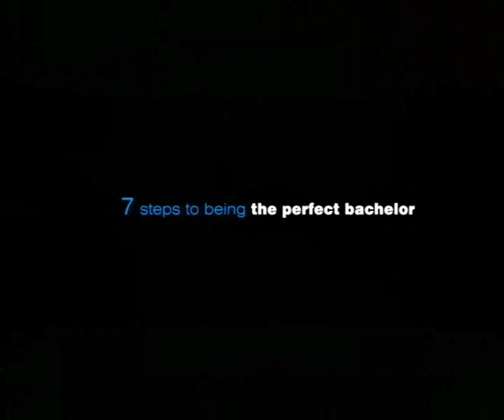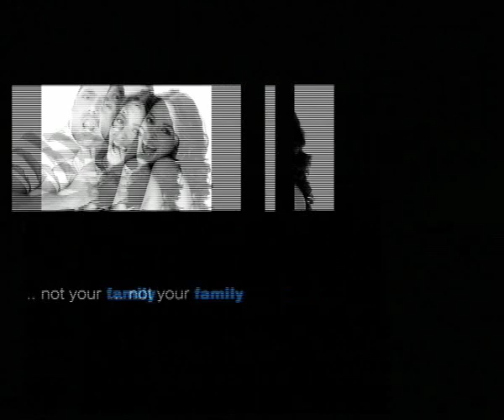Pyaar Ke Side Effects - Theatrical Trailer